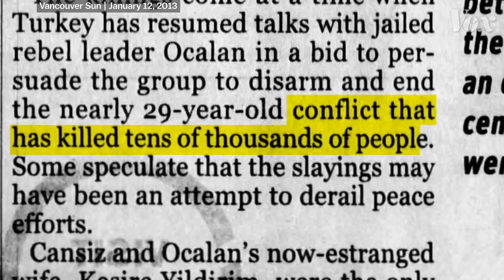Digging For Dominion // Digging Wells (Part 2)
Sermon: Digging for Dominion
Series: Digging Wells
Speaker: @vladhungrygen

Pastor Vlad continues the series “Digging Wells” and today he ventures into the decisions we must make as christians to pray until the Holy Spirit shows up. Making that stand and not backing down.

Notes
Acts 12:5-7

Don’t stop praying for Peter just because you buried James
Don’t build your doctrine on disappointment

Devil is a criminal. You are the police. You have the authority and power to cast out demons.

Some chains fall off silently, others violently.

When we pray - Holy Spirit shows up.

Deliverance is a means to a goal. Dominion is the goal.
76% of US in mates wind up back in jail, the same way may Christians go from deliverance to deliverance, instead of dominion.
Getting out of Egypt is not the goal, possessing promise land is!
In Egypt you get deliverance. In Promise Land you walk in dominion.
In Egypt you are a slave. In Promise Land you are a soldier.

Deliverance is an event but freedom is a journey.

How to move from deliverance to dominion?
1. WAKE UP.
2. RISE UP in discipline! Demons are not the only thing we fight, flesh is defeated by discipline! Holy Spirit produces fruit of self-control
3. DRESS UP new attitude, confession and mindset. Put on armor of God not to fight but to stand in victory. Your issue is not your identity. Before circumstances change - your attitude has to.
4. GET OUT. Follow Holy Spirit out of toxic relationships, trigger points, bad places, and temptations. Find a house so that you don’t return to prison.